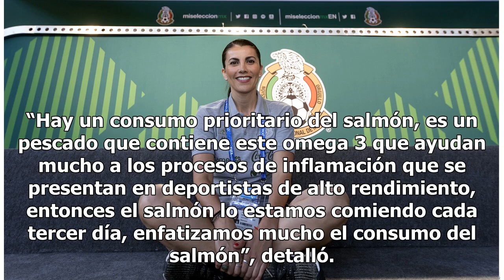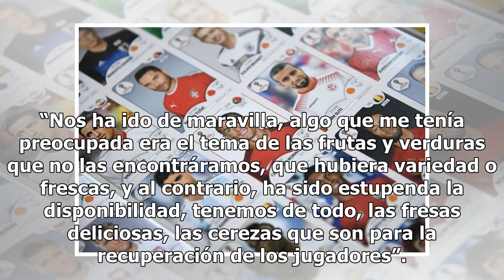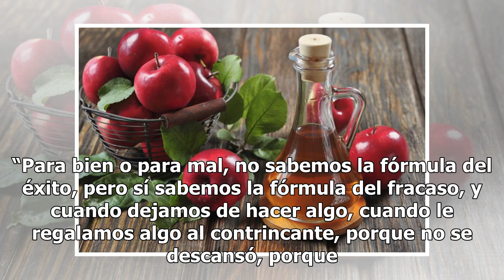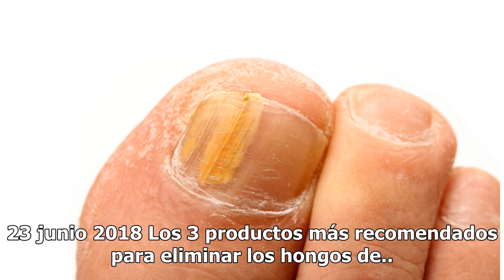Nutrióloga del Tri revela lo que comen los jugadores en Rusia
Beatriz Boullosa es la encargada de la alimentación de la Selección mexicana Para la nutrióloga del Tri, Beatriz Boullosa, el tema de los controles de dopaje en Rusia 2018 no es algo que le preocupe, pues para evitar el clembuterol, su alimentación se basa en utilizar el salmón como uno de las princ...